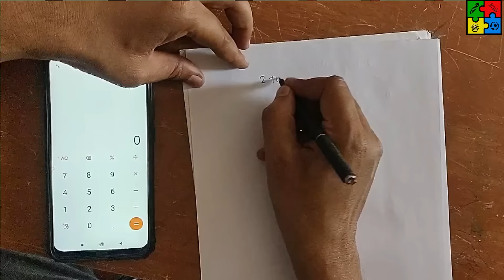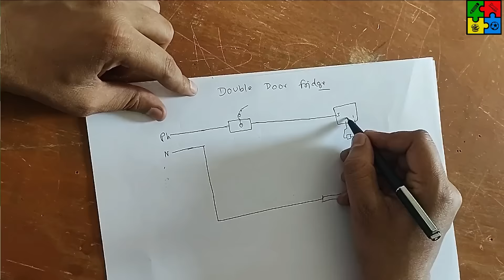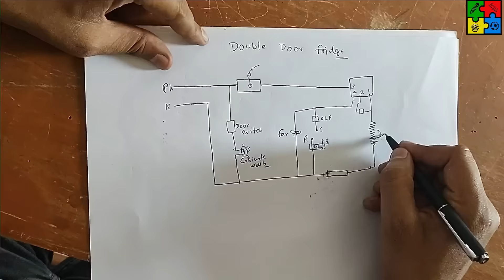AC TECHNICIAN job interview in Hindi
AC TECHNICIAN job interview in Hindi | AcInterviewQuestionAnswer |UmarIndiaPvtLtd

इस वीडियो में हम लोग एसी टेक्नीशियन के कुछ इंटरव्यू के क्वेश्चन को हम लोग समझेंगे ।

इस वीडियो को बनाने का मकसद सिर्फ यही है कि देखने वाले को कुछ सीखने को मिले ‌।

कृपया वीडियो के बारे में अपना कमेंट जरूर करें ।

हमारा पता :- SIWAN ,BIHAR आटा मिल, रशिदचक मोड ( आंदर ढाला से 1 km आंदर रोड में ) सिवान बिहार